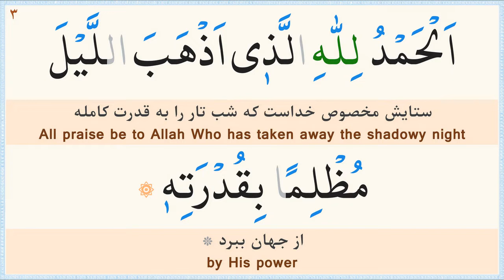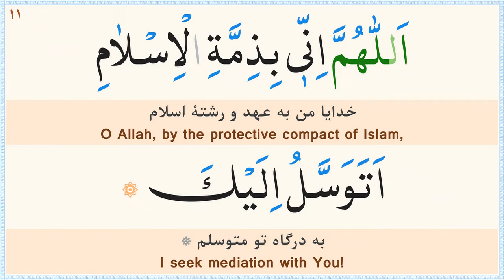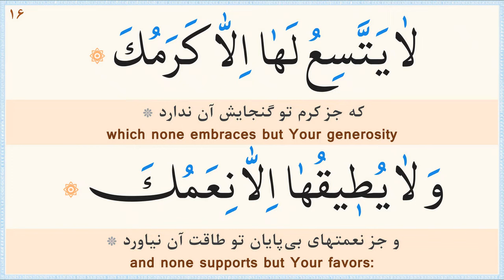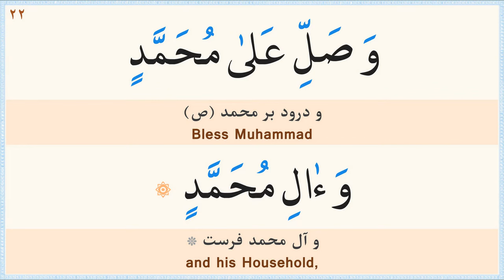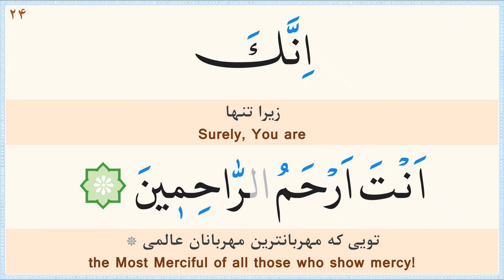دعاء روز پنجشنبه «نگارش آسان» (سماواتی) - Dua of Thursday - دعاء یوم الخمیس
صوت: مهدی سماواتی/
ترجمه فارسی: مهدی الهی قمشه‌ای/
خط: ابوالحسن مظفری/